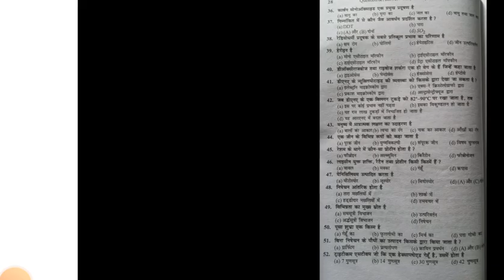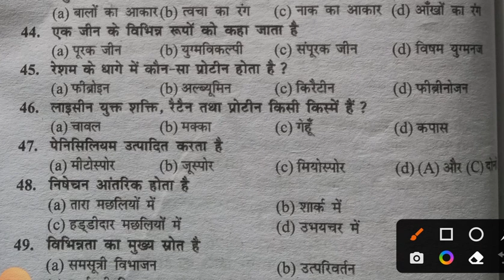Bihar board 12th biology objective question 2023|bihar board 12th model paper objective question2023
vvi question 2023 12th Biology objective || vvi objective question 2023 12th Biology